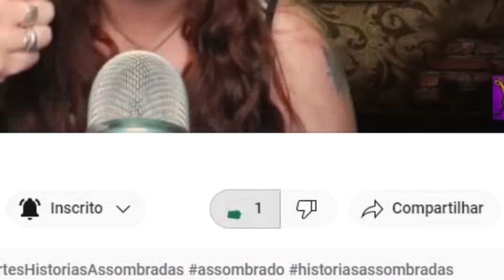"ELA VIU UMA JOVEM MUITO PÁLIDA ENTRAR NO ELEVADOR" - QUEM ESTAVA COMIGO NO ELEVADOR?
Olá! Em busca de histórias de terror e mistério? Você veio ao lugar certo! Aqui, no canal oficial de Cortes do quadro "Histórias Assombradas" do Canal Assombrado, apresentamos os melhores relatos compartilhados por Ana nos nossos vídeos ao vivo. São narrativas que prometem arrepiar, surpreender e provocar reflexões. E se quiser mais conteúdo do Canal Assombrado, basta clicar no link abaixo, de onde este corte foi retirado:

Esperamos que goste e se divirta com nossas histórias assombradas!

Lembre-se: você não está sozinho com suas experiências sobrenaturais aqui! ;)

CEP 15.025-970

- INSTAGRAM ANA: ana_lazafornaza
- INSTRAGRAM MATEUS: mateus_fornazari
- INSTAGRAM DO CANAL: assombrado_oficial
- INSTAGRAM DA LOJA ASSOMBRADA: loja_assombrada_oficial